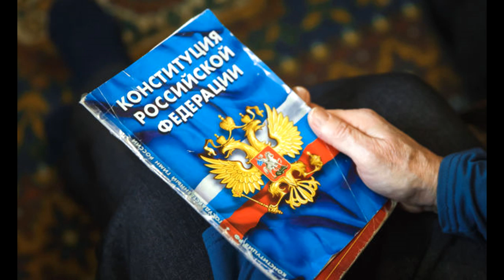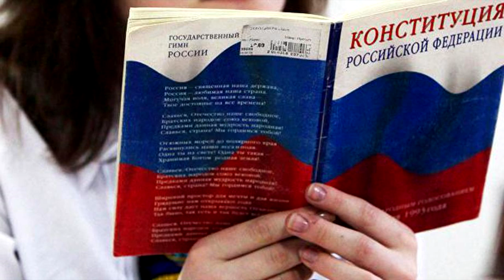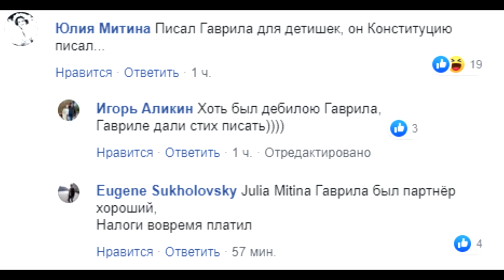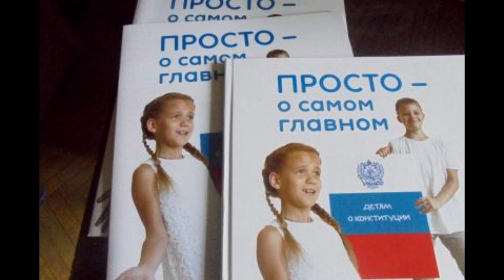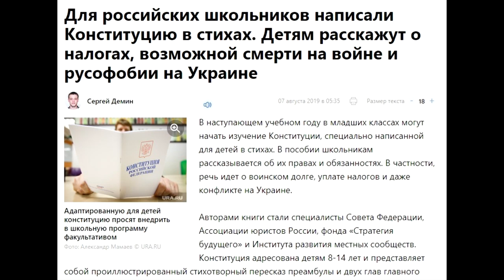👶 📕 Конституция для детей в стране, где всем плевать на Конституцию.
Все лучшее детям: для них разработана Конституция РФ в стихах и картинках